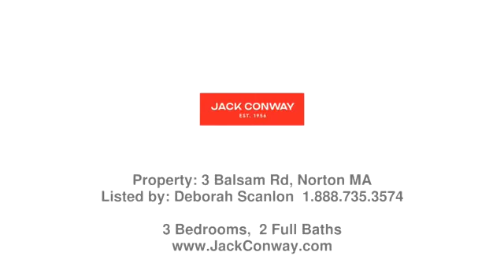Real estate in Norton - Single Family property - Listed by Deborah Scanlon , Jack Conway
Price: $400,000

The perfect "move-in ready" home on a fabulous fenced in corner lot! All the work has been done! Updated electrical, plumbing, young 12 year old roof, recently painted exterior, replacement windows, modern bathrooms, generous sized Primary bedroom can accomodate a king-sized bed! You'll love the gleaming hardwood floors, 1st floor laundry, open floor plan and the LOCATION...literally a 2 minute ride to 495 at Route 140 in Mansfield.  Around the corner from the boat ramp for the Norton Reservoir...kayak and fish to your hearts content!!  Live the easy life!